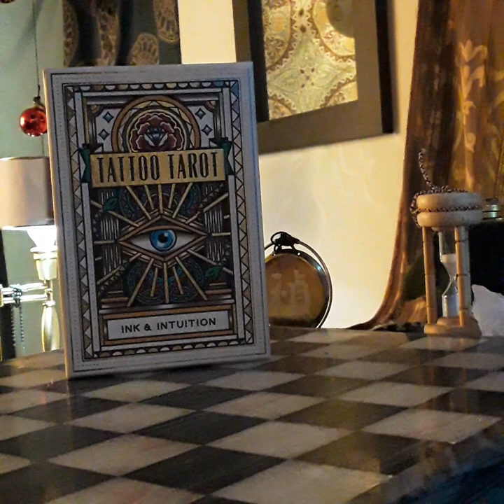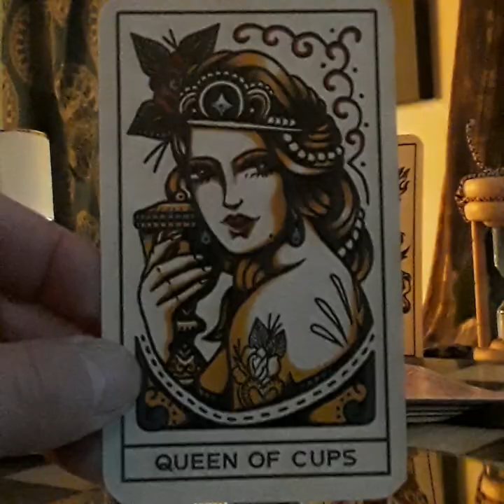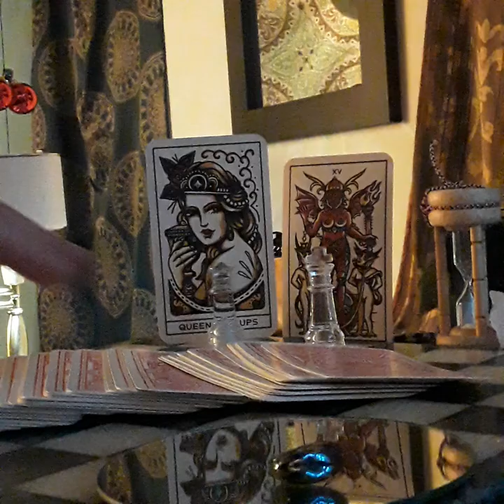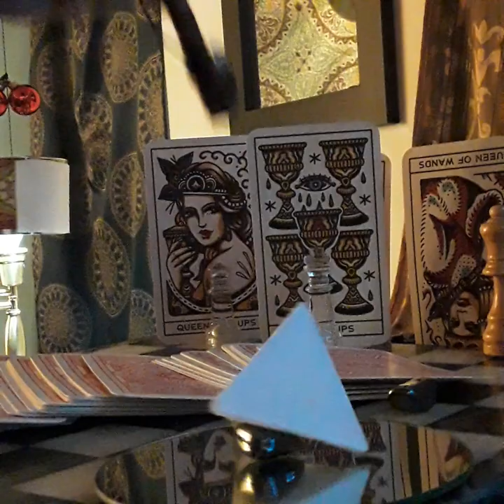Energy Chess V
Soiree
with Intent
of
the
Highest
Frequency
Attainable.
We will
know
Love
there.
is
and
I
And
Love
Itself.